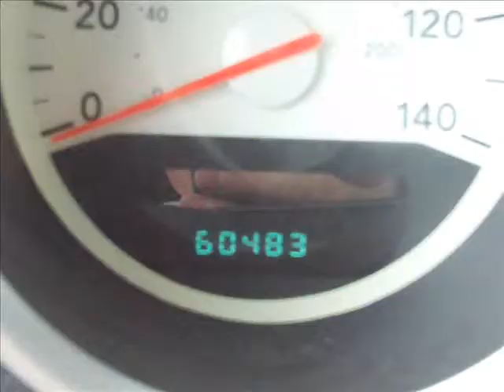*SOLD* 2005 DODGE MAGNUM SXT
2005 DODGE MAGNUM SXT 3.5L, POWERR SEAT, LOCKS, WINDOWS, MIRRORS, COOL RADIO!!We have well maintained new and pre-owned inventories, every vehicle that leaves our lot. leaves with our "PEACE OF MIND WARRANTY". So when you shop at Naperville Jeep & Dodge. You can feel confident that you got a great vehicle at a great price!